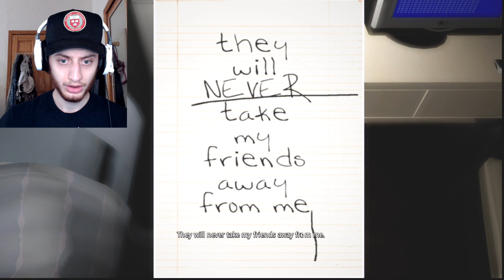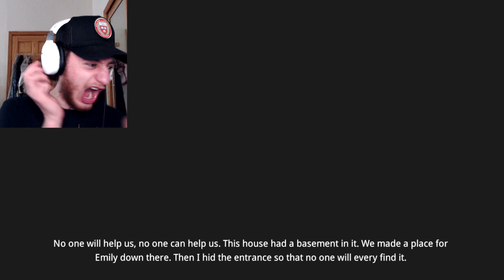Playing Emily Wants To Play (I THINK I $HAT MYSELF)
Now this is not POG